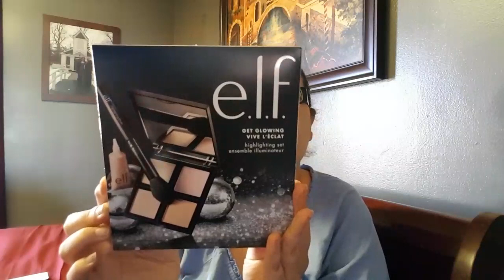1 YEAR YOUTUBE ANNIVERSARY PLUS GIVEAWAY (CLOSED) MARCH 16 2018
CELEBRATING MY 1 YEAR ANNIVERSARY HERE ON YOU TUBE PLEASE FEEL FREE TO ENTER MY GIVEAWAY !!!

FRIEND MAIL OR POCKET LETTERS